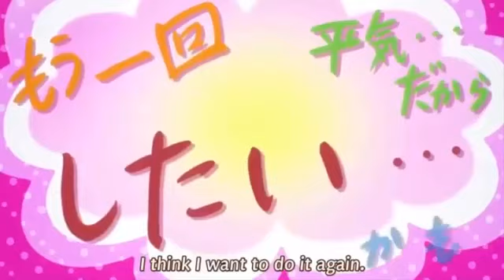anime funny moments-24 cute anime girls getting horny jealous